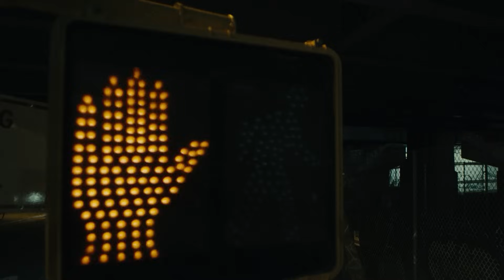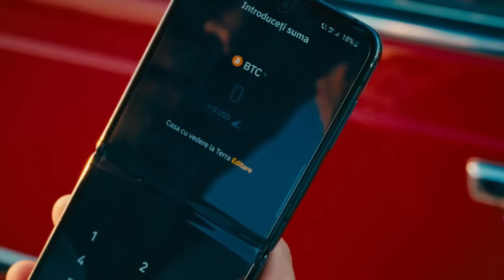Colaj Muzica Noua 2023 Romaneasca 🎧 Top Melodii Noi 2023 Romanesti 🎧 Mix Hituri Noi 2023 Romanesti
Tracklist-ul mix-ului:
00:00 - JO - Tot la tine ma intorc
02:24 - MIRA x Theo Rose - Ca-n România
05:19 - The Urs - Taramul Interzis
08:09 - Smiley - Oameni
10:38 - Andia x Deliric - Pentru ca
13:44 - Carine x Arkanian - Probleme și Lalele
15:58 - Edine x M.G.L. - Bla, Bla, Bla
18:45 - PUYA x Iraida - Opriti Planeta
21:51 - Feli x NANE - Pana-n zori ｜ Official Visualizer
24:57 - Nicole Cherry - As vrea sa ma las de tine
27:24 - Edward Sanda X Theo Rose - Stii unde ma gasesti
29:56 - Cabron x  @RalukaOfficial - Panzele albe ｜ Official Video
33:22 - Taxi x Theo Rose - Graffiti
36:26 - ANDREEA BALAN feat. What's UP - Baieti cu inima in blugi
39:18 - Lidia Buble - Romanta cu parfum
42:13 - JO - ULELELE
45:02 - DJ Sava x UDDI x Adriana Onci - Ploaia
47:33 - ANDREEA BALAN feat. Ella Maya - Copilarie
50:10 - Dj Sava x Cleopatra Stratan - Adio
52:47 - Emilian - Nirvana
55:16 - Petra - Raza